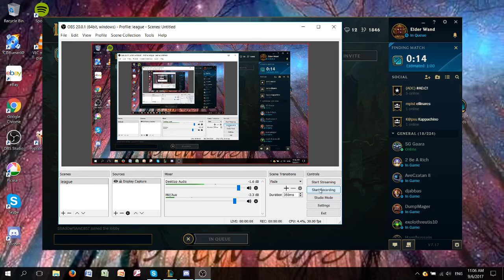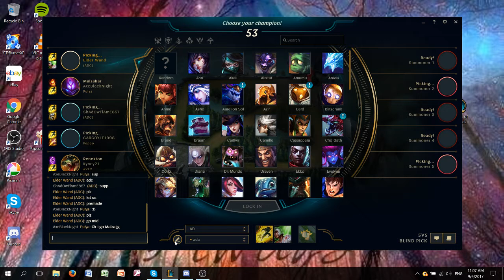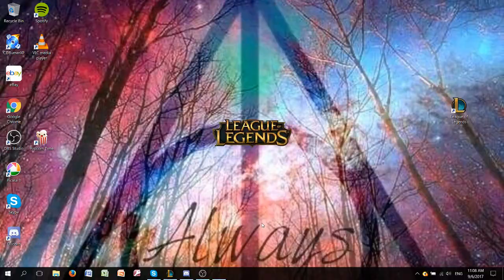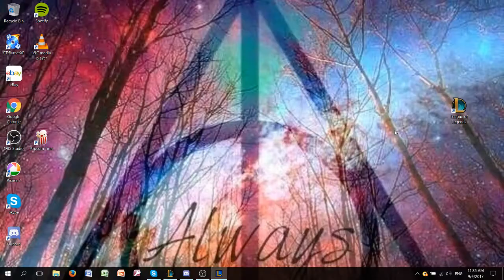Late game vayne. Damage for days !!!!!!!!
shadowflame857 - Veigar